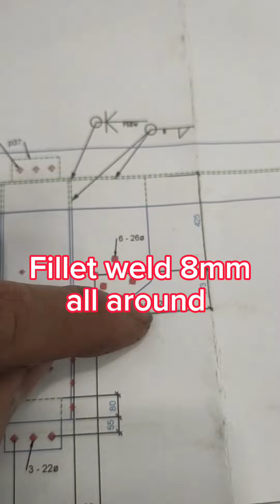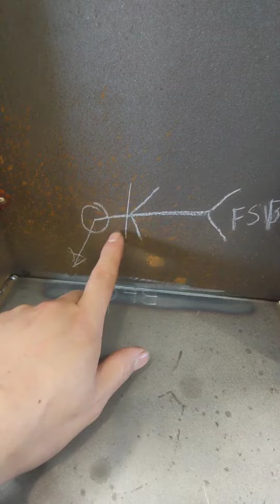Basic welding symbols with actual 👍